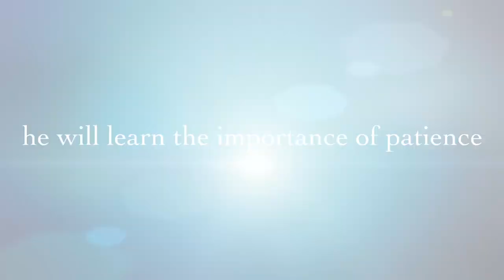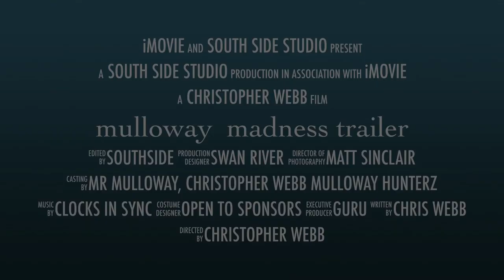Mulloway madness trailer